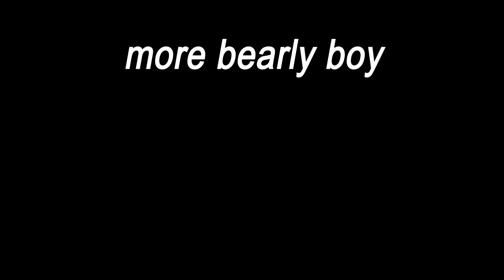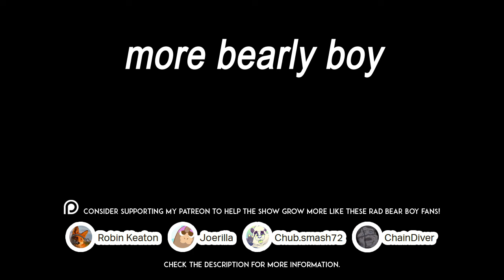Bear Boy - FF7 Journey (Spoiler Free)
Final Fantasy 7 Remake is finally here... well... it's been here. But in this episode we're gonna dive into some of my early thoughts of the game and what I think about my journey with it so far.

In short, let's just say it's a wild ride so far!

Patrons:
Robin Keaton | Joerilla | Chub.smash72 | ChainDiver